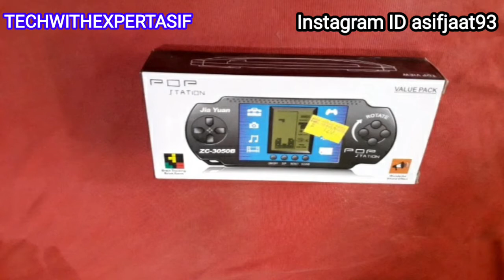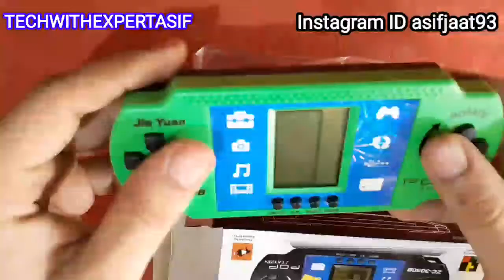Cheapest video game 2021 | Best cheapest video game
Copyright disclaimer under section 107 of the copyright act 1976,allowance  is made for ''fair use" for purpose such as criticism, comment, news reporting, Teaching, scholarship and research fair use is a use permitted by copyright statute that might otherwise be infringing.  No profit, educational and professional use tips the balance is in favour of fair